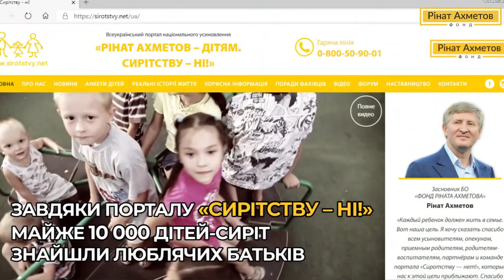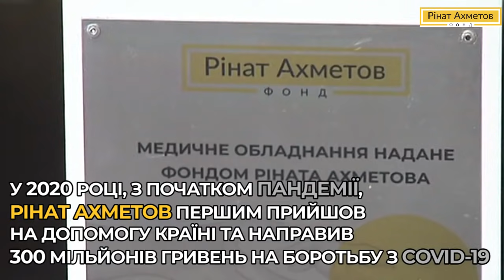Робота на благо країни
Робота на благо країни. 15 років діяльності Фонду Ріната Ахметова заради порятунку життів - в нашому відео.